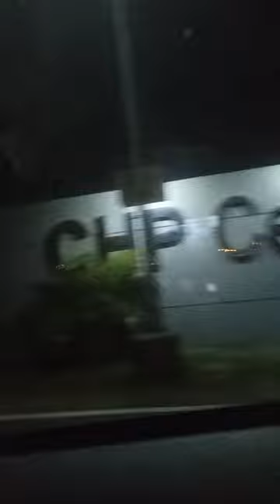tak pernah berhenti meal churi churi pandang